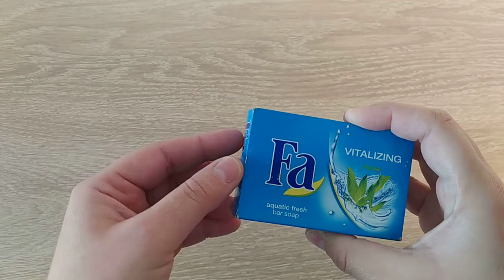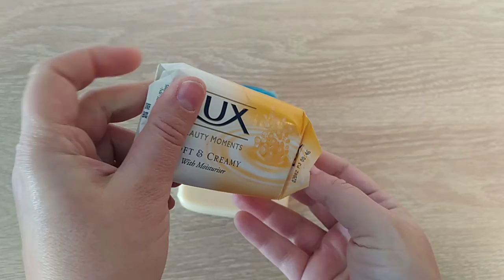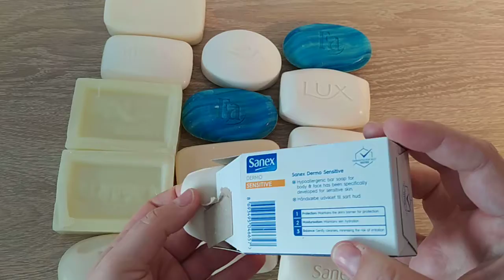HAUL Soap ASMR ! No talking, Relaxin sounds soaps| V1114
Soap ASMR
Relaxing sounds
No talking